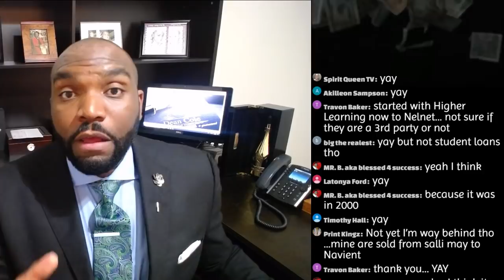How to remove student loans from your credit report. | Free Credit Repair Course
I have been called a credit expert. as a business consultant we provide free credit repair for our clients enrolled into our online Business Credit Course. in this video I teach on how to legally remove student loans from your credit report. . removing student loans from your credit report is not easy in this video i teach how to repair your credit for free and remove student loans from your credit report.

Enroll into DCFI Online and accumulate $20K In business Credit & Boost your personal credit 100 Points